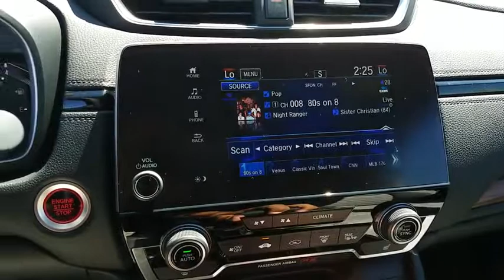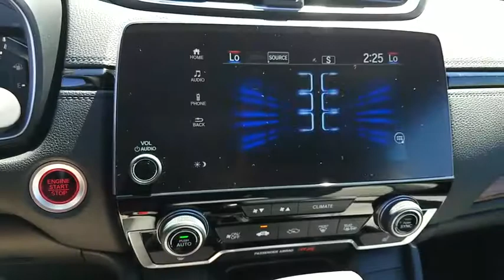2017 HONDA CR-V Henderson, Las Vegas, Laughlin, St George, Flagstaff, AZ H172822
2017 HONDA CR-V EX - Stock#: H172822 - VIN#: 7FARW1H53HE026928

Side Impact Beams,Dual Stage Driver And Passenger Seat-Mounted Side Airbags,Blind Spot Information (BSI) System Blind Spot Sensor,Collision Mitigation Braking System Forward Collision and Rear Cross Traffic Alert Rear Collision,Low Tire Pressure Warning,Dual Stage Driver And Passenger Front Airbags,Curtain 1st And 2nd Row Airbags,Airbag Occupancy Sensor,Rear Child Safety Locks,Outboard Front Lap And Shoulder Safety Belts -inc: Rear Center 3 Point, Height Adjusters and Pretensioners,Back-Up Camera,Heated Front Bucket Seats -inc: driver's seat w/12-way power adjustment, including 4-way power lumbar support,4-Way Passenger Seat -inc: Manual Recline and Fore/Aft Movement,60-40 Folding Split-Bench Front Facing Fold Forward Seatback Rear Seat,Manual Tilt/Telescoping Steering Column,Front Cupholder,Rear Cupholder,Compass,Valet Function,Remote Releases -Inc: Mechanical Fuel,Cruise Control w/Steering Wheel Controls,Distance Pacing w/Traffic Stop-Go,HVAC -inc: Underseat Ducts and Console Ducts,Dual Zone Front Automatic Air Conditioning,Locking Glove Box,Driver Foot Rest,Full Cloth Headliner,Cloth Door Trim Insert,Urethane Gear Shift Knob,Interior Trim -inc: Simulated Wood Instrument Panel Insert, Simulated Wood Door Panel Insert, Metal-Look Console Insert, Chrome And Metal-Look Interior Accents,Day-Night Rearview Mirror,Driver And Passenger Visor Vanity Mirrors w/Driver And Passenger Illumination,Full Floor Console w/Covered Storage, Mini Overhead Console w/Storage and Conversation Mirror,Front Map Lights,Fade-To-Off Interior Lighting,Carpet Floor Trim,Roll-Up Cargo Cover,Cargo Space Lights,Driver / Passenger And Rear Door Bins,Delayed Accessory Power,Systems Monitor,Outside Temp Gauge,Digital Display,Seats w/Cloth Back Material,Manual Adjustable Front Head Restraints and Manual Adjustable Rear Head Restraints,Sliding Front Center Armrest and Rear Center Armrest,1 Seatback Storage Pocket,Engine Immobilizer,Perimeter Alarm,Air FiltrationRadio: AM/FM Audio System w/6 Speakers -